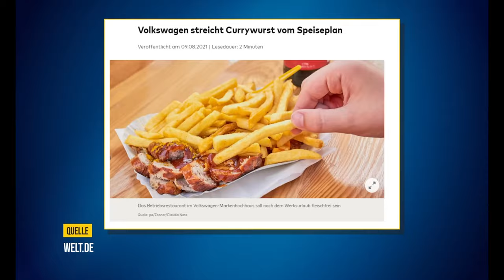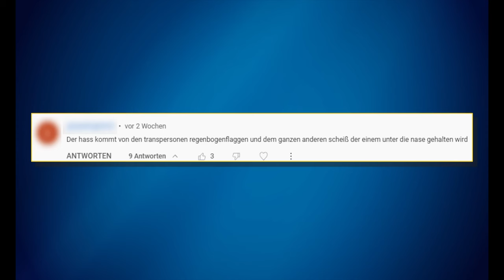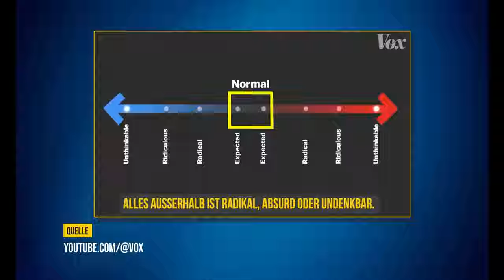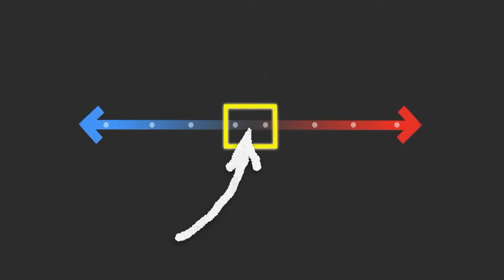RobBubble. seltsame Takes zu Wokeness